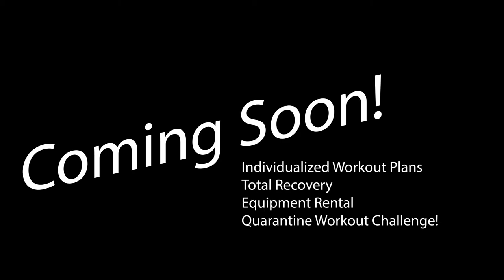Announcement from Tony Watters (Nov 17, 2020)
Continuing to serve you the best we can! Here's a recent update with Performance Director Tony Watters